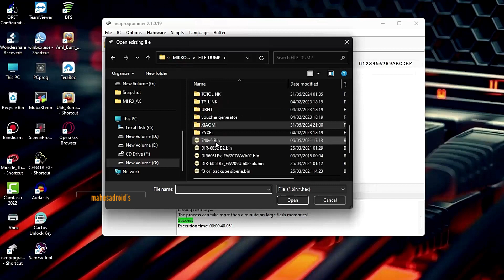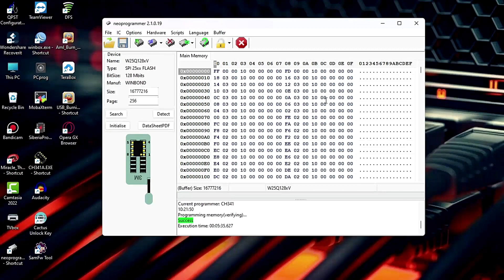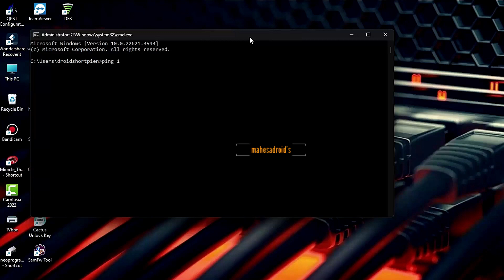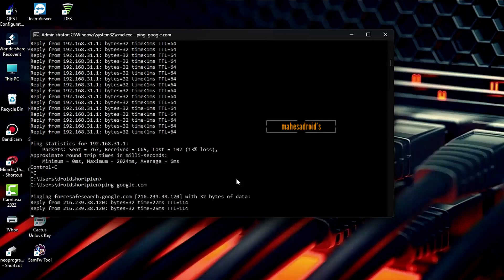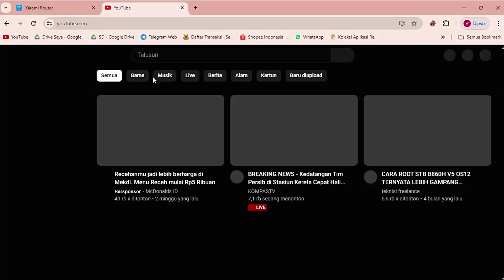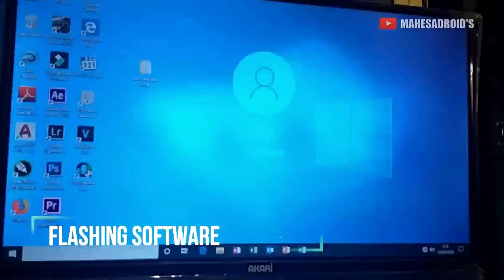unbrick mi router 3A/3AC/3C - memperbaiki router xiaomi mati suri - NO SSID/ NO ip by.mahesadroids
Repair unbrick system router xiaomi
mi 3A/ 3AC/ 3C router unbrick
debrick xiaomi mi router

Pada video kali ini mahesadroids mencoba memperbaiki router xiaomi mati suri, tidak ada tampilan indikator ssid wifi,lan/wan tidak detek. Problem yang dialami ini biasanya ada kerusakan pada system firmware device xiaomi router, seperti gagal flash, salah pemasangan firmware, dan juga kemungkinan besar gagal upgrade system . masalah ini menyebabkan kerusakan pada ic Eeprom (cip ic program). Mi router 3A/ 3AC ini mempunya kapasitas nandflash sebesar 16mb untuk menjalankan osnya.

In this video, Mahesadroids tries to fix a dead Xiaomi router, there is no SSID WiFi indicator display, LAN/WAN is not detected. The problem experienced is usually damage to the firmware system of the Xiaomi router device, such as failed flash, incorrect firmware installation, and also most likely failed system upgrade. This problem causes damage to the Eeprom IC (program IC chip). This Mi router 3A/ 3AC has a nandflash capacity of 16MB to run the OS.

Layanan repair system router/ modem :
mahesadroids chat contact person
Whatsapp. atau 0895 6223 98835